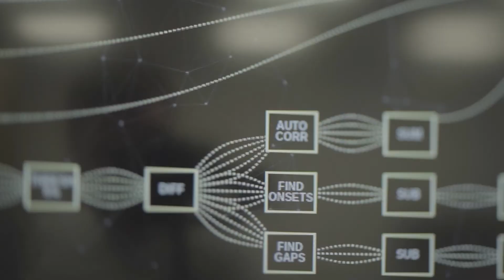AI in Agriculture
AI is making new means of farming possible–not just the machines, but the ways in which farming is done. So the question isn’t "how will AI affect your business," it’s "how could AI improve your business?"